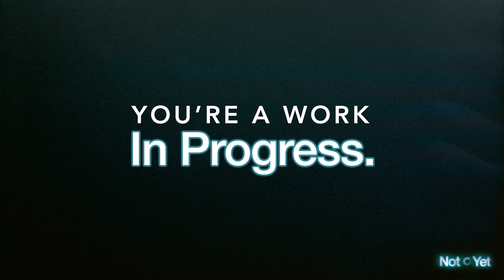You're a work in progress (Identity: part 1 of 4)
Part 1 of 4 from the series Not Yet (all about Identity)

All material is sourced from and credited to Grow Youth Ministry Curriculum and Annual Strategy by Stuff You Can Use.

Address: 9680 Ninth Line, Markham, ON L6B 1A8

Facebook: Cornerstone Christian Community Church